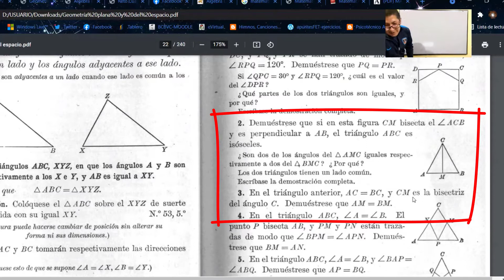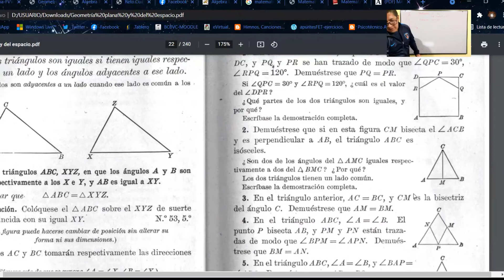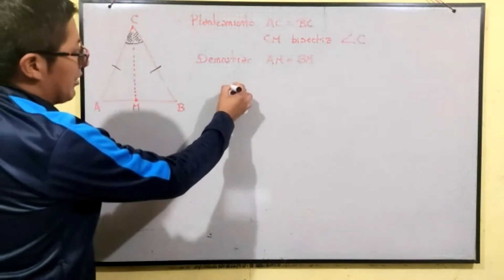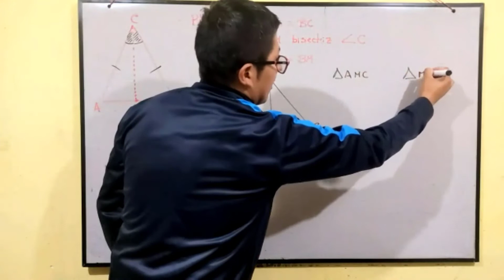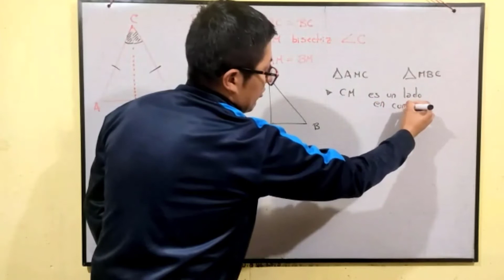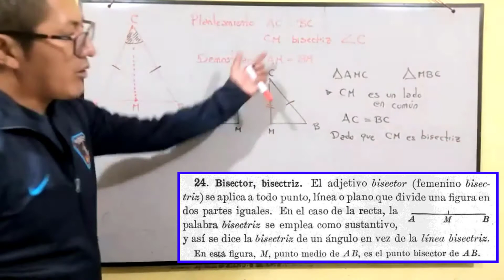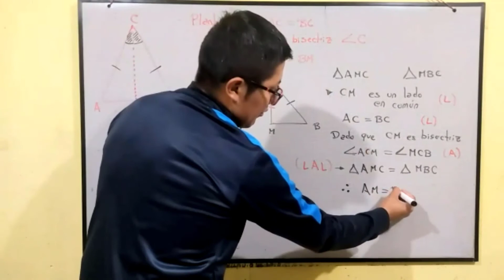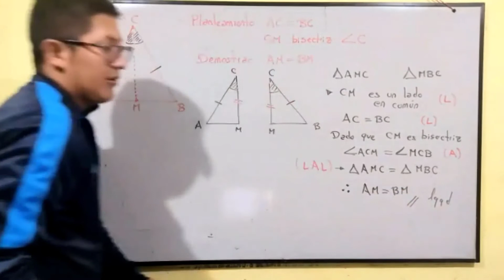Geometría Plana: Demostración 3, Ejercicio N°6 de Triángulos LAL | Wentworth y Smith - Clase Virtual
Se realiza la demostración del enunciado 3 del Ejercicio N°6 del Libro I de Geometría Plana y del Espacio de Wentworth y Smith.

3. En el triangulo anterior AC=BC y CM es la bisectriz del ángulo C. Demuéstrese que AM=BM.
(Anterior) 2. Demuéstrese que si en esta figura CM bisecta el ∠ACB y es perpendicular a AB, el triángulo ABC es isósceles.

Se aplica la congruencia de triángulos bajo el teorema del Lado-Ángulo-Lado (LAL)

00:00 Intro
00:13 Recopilación de datos
02:00 Planteamiento de la demostración
06:03 Explicaciones finales